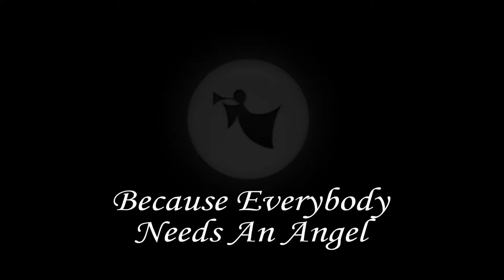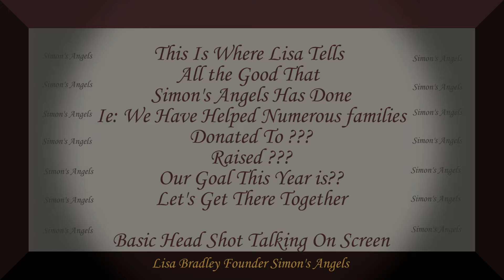Simon's Angels 2015 1